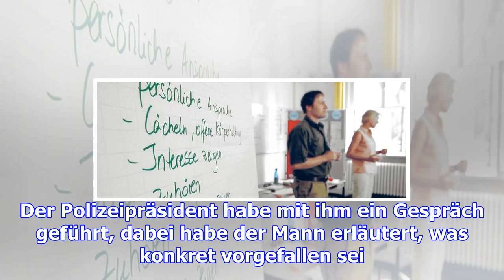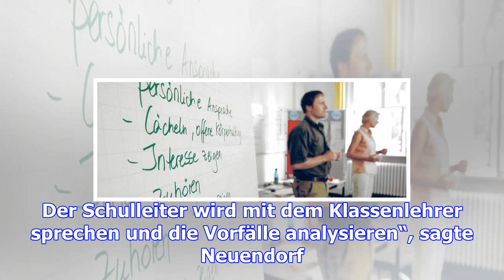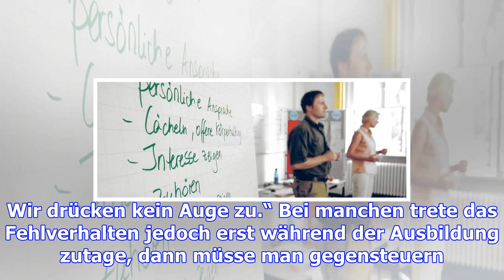Ausbilder klagt über zustände an berliner polizeiakademie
Die Berliner Polizei beschäftigt eine Sprachnachricht, in der ein Ausbilder unhaltbare Zustände in d...